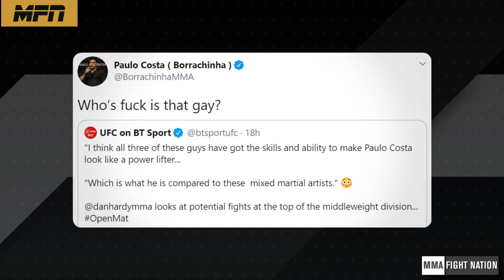Adesanya can make Costa look like a silly powerlifter, Khabib told Gaethje to face McGregor first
Dan Hardy on Israel Adesanya being a martial artist compared to Paulo Costa who is more of a powerlifter.
Khabib's manager Ali Abdelaziz updates whether or not Khabib will fight in 2020.